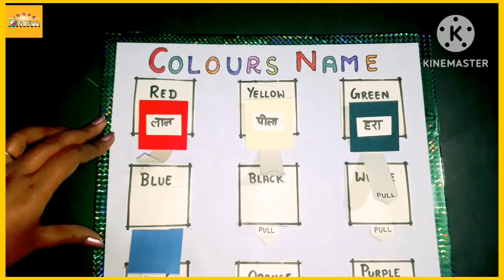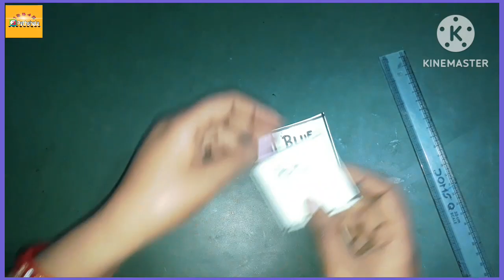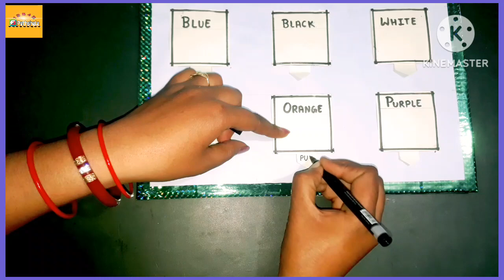tlm of colours / colours name ka tlm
tlm ideas
tlm making
how to make tlm
hindi tlm
math tlm
english tlm
mathstlm
hinditlm
englishtlm
tlm kaise banaye
primaryschool
decoration ideas
classro decoration ideas
English tlm for class 1 to 5
English tlm for class 4
class 3 ke liye tlm
best hindi tlm
primaryschool ke liye tlm
hindi tlm
easy maths tlm for class 1to5
maths tlm for class 1to5
new tlm
english tlm for class 1to5